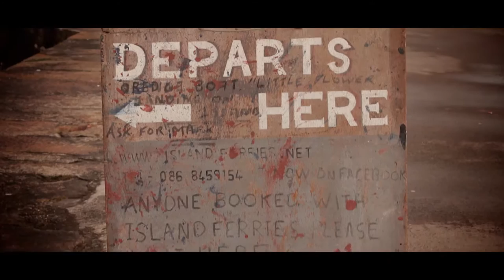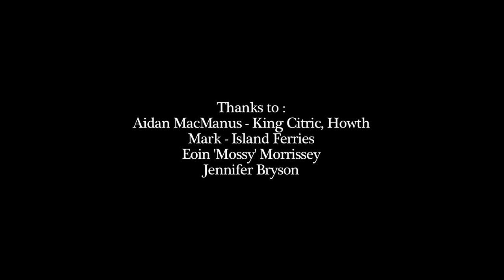Rob Walsh "All your love is gone" (Ireland's eye, short doc)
For the record you've burned your bridges
Nailed your colors to the mast
I never knew someone driven by anger
you burned your bridges and they went up fast

So tell me now what fuels your fire,
is it regret pain or a longing desire
why don't let it out, push it out shut it out
I wish for you to be free

all your love is gone , where did it go
was it buried deep by your troubled soul

Your like an air bomb in a wheelie bin
a frenzy of fury and animosity
forgive me now for not being your dog
pick some other fool to pin your hatred on

Keep your threats coming keep heckling me
if you find yourself bruised its a lesson for free
bite your lip when you feel the creep,
where once there was love something else runs deep

go dig it up now, for it struggles to strive
Under all your pain it's been buried alive

Now deep in the earth's soil in cimmerian shade
where love goes missing, when it's been put away
sunlight daren't go here and nothing will grow
its no place for your love dig it up let it flow

Up north in your tower where the winds bellow
may they carry my message and strike a blow
time's a healer for wounds and bones
words where the devil, words where the sword